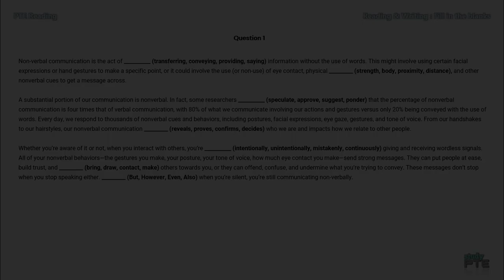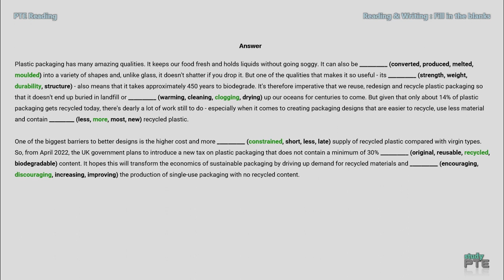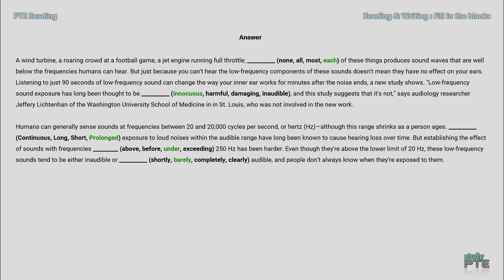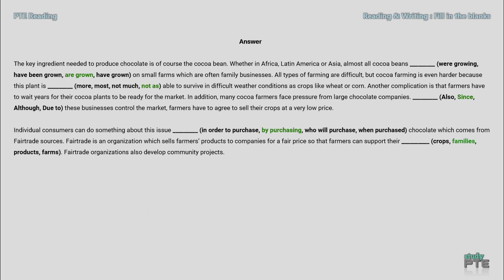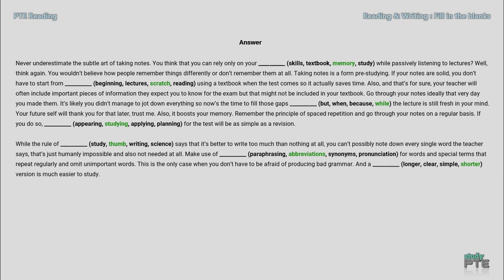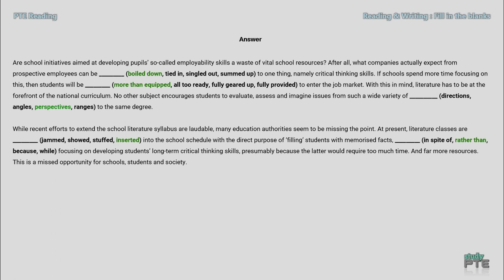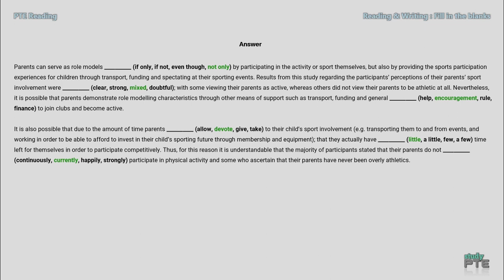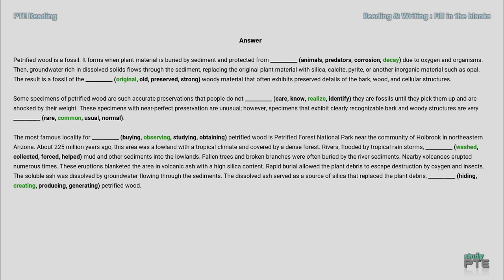PTE Reading : R&W Fill in the Blanks (Part 3)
Third video in the series. Very important question type. 25 Questions with answer.